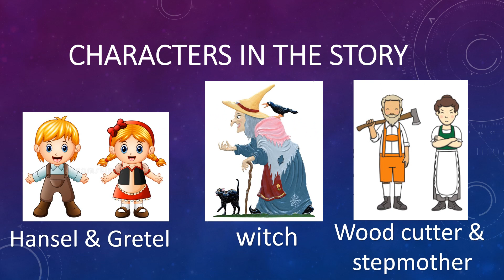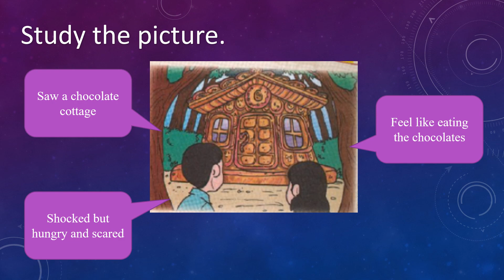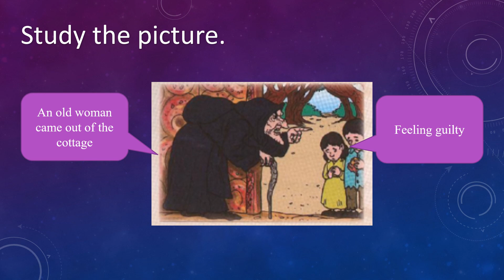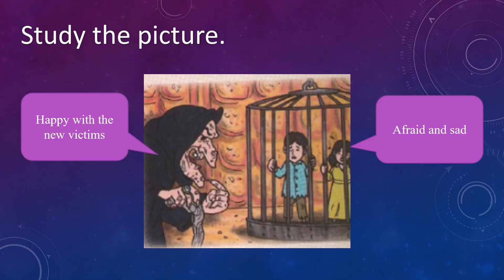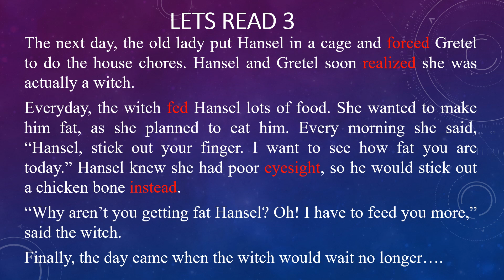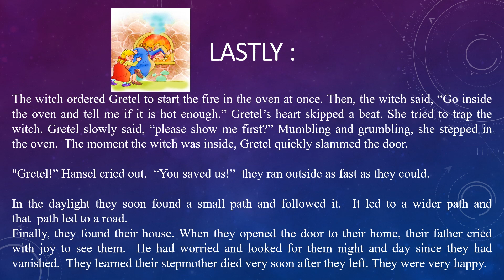year 6 HANSEL AND GRETEL unit 9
a simple video for my class.